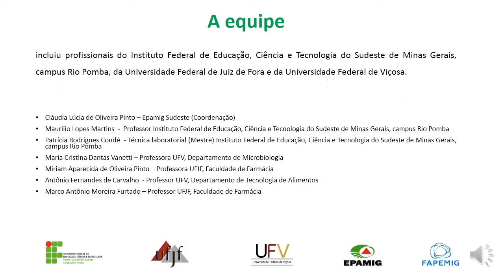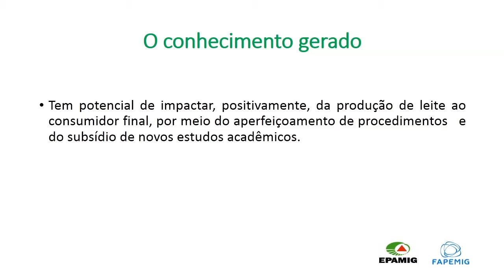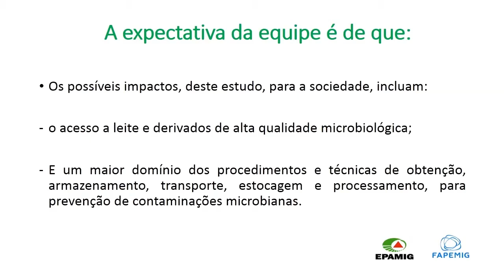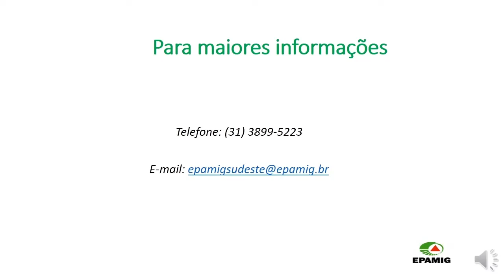Pitch: Potencial proteolítico de bac. psicrotróficas associada à perda de quali. de leite cru refr..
Coordenadora:  Claúdia Lúcia de Oliveira Pinto
Instituição:  Empresa de Pesquisa Agropecuária de Minas Gerais - EPAMIG

Título do projeto: Potencial proteolítico de bactérias psicrotrófica associada à perda de qualidade de leite cru refrigerado

Resumo:
Os objetivos são os de avaliar e caracterizar degradação das proteínas do leite por bactérias psicrotróficas proteolíticas isoladas de leite cru refrigerado. A implementação da coleta e transporte do leite cru refrigerado a granel tem contribuído para o alcance de novos mercados para o leite brasileiro e sustentabilidade da produção. Entretanto, a contaminação do leite com bactérias psicrotróficas produtoras de enzimas termo-resistentes é um fator limitante para a obtenção de leite e produtos lácteos de boa qualidade.

Embora se saiba que atividade proteolítica do leite não é correlacionada com concentração de bactérias psicrotróficas e sim com o tipo de bactéria e o seu potencial enzimático, ainda há poucos estudos sobre diferenciação do potencial proteolítico de bactérias que compõem essa microbiota.

Os resultados permitirão propor novas condições para a conservação do leite no sistema de coleta a granel e ressaltar a importância do controle da contaminação inicial da matéria-prima para fins de prevenção da hidrólise da caseína em leite e perdas de rendimento e qualidade.

(Texto encaminhado pela coordenadora)

Projeto: APQ-03664-14

Conheça outros pitchs em nosso canal @FapemigOficial.

Siga @fapemig também nas redes Instagram, Facebook, Twitter e LinkedIn.